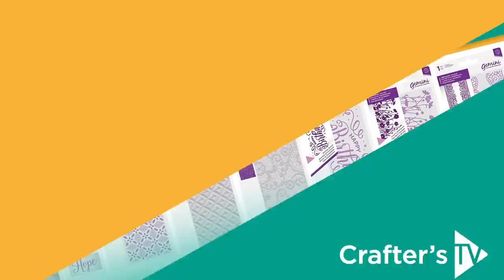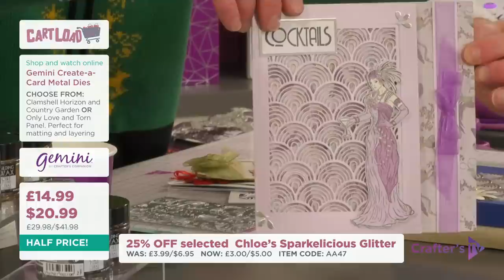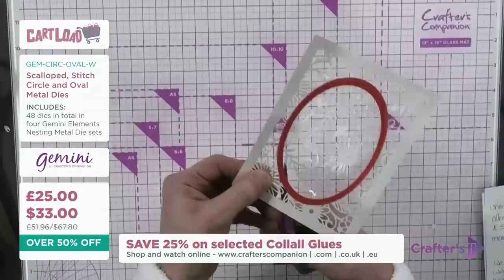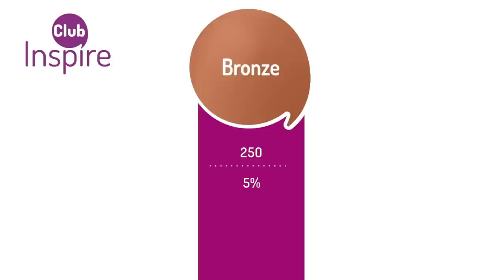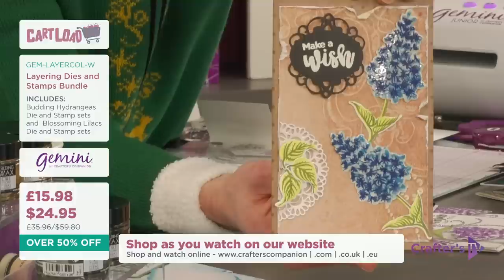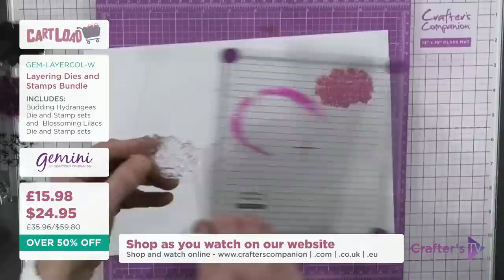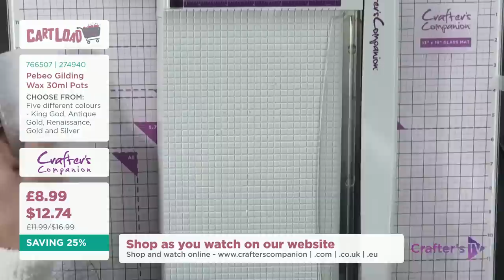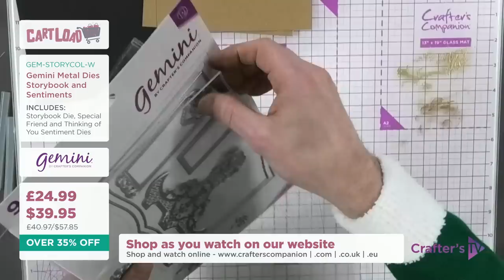Cartload - The Shop 'Til You Drop Show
Bag yourself a brilliant bargain with Cartload, the shop ’til you drop show! This week, Craig Laird will be bringing you a whole host of offers and deals, as well as fabulous demos and fun.